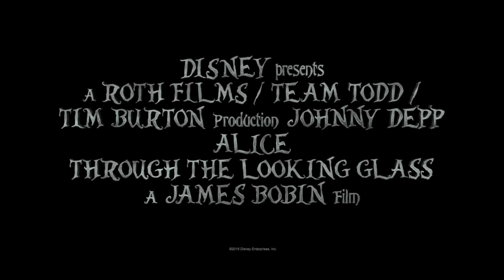Alicia a través del espejo | Making of: 'Alicia de Lewis Carroll' | HD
Conoce cómo ve el equipo de la película esta nueva entrega.

En "Alicia a través del espejo" de Disney, una nueva y espectacular aventura con los inolvidables personajes de las entrañables historias de Lewis Carroll, Alicia regresa al mundo mágico del Submundo y viaja en el tiempo para salvar al Sombrerero Loco. Dirigida por James Bobin, que aporta su visión personal al espectacular mundo que Tim Burton creó para la pantalla en 2010 con "Alicia en el País de las Maravillas", la película está escrita por Linda Woolverton, basada en los personajes creados por Lewis Carroll y producida por Joe Roth, Suzanne Todd y Jennifer Todd y Tim Burton con John G. Scotti como productor ejecutivo. "Alicia a través del espejo" reúne a un elenco de estrellas del fenómeno de taquilla en todo el mundo, que incluye a Johnny Depp, Anne Hathaway, Mia Wasikowska y Helena Bonham Carter, junto a las voces de Alan Rickman, Stephen Fry, Michael Sheen y Timothy Spall. También conocemos a nuevos personajes: Zanik Hightopp (Rhys Ifans), el padre del Sombrero Loco y el mismísimo Tiempo (Sacha Baron Cohen), una criatura peculiar que es parte humana, parte reloj.

Alice Kingsleigh (Wasikowska) ha pasado los últimos años siguiendo los pasos de su padre y navegando en alta mar. A su regreso a Londres, atraviesa un espejo mágico y regresa al reino fantástico del Submundo con sus amigos el Conejo Blanco (Sheen), Absolem (Rickman), el Gato de Cheshire (Fry) y el Sombrerero Loco (Depp), que no es él mismo. El Sombrerero ha perdido su Muchosidad, por lo que Mirana (Hathaway) envía a Alice a pedir prestada la Cronosfera, un globo metálico dentro de la cámara del Gran Reloj que alimenta todos los tiempos. Al volver al pasado, se cruza con amigos -y enemigos- en diferentes momentos de sus vidas, y se embarca en una carrera peligrosa para salvar al Sombrerero antes de que acabe el tiempo. "Alicia a través del espejo" de Disney se presenta en formatos Digital 3D™, Real D 3D e IMAX® 3D, y se estrena en los cines del Reino Unido el 27 de mayo de 2016.